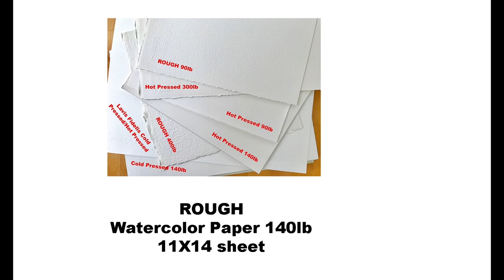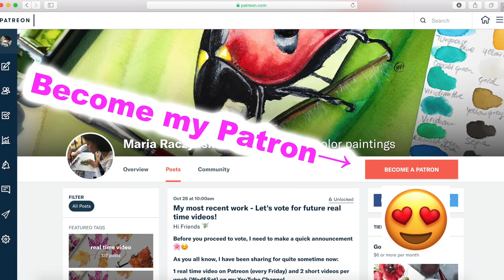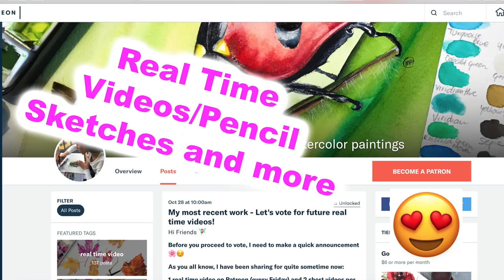Macaron and Raspberry Painting in Watercolor Desserts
1. For pencil sketches/real time videos please go 🌷(Please note: Not all YT videos become real time videos. My Patrons help me choose which paintings become future real time videos)
2. My Online Painting School: maria-raczynska.teachable.com 🌊

5. This painting:

*Holbein Watercolors in tubes: Cobalt Blue, Neutral Tint, Quinacridone magenta, Quinacridone Red, Bright Rose, Opera, Yellow Ochre

*Watercolor Paper: Rough Watercolor Paper 140lb 11X14

*Brushes:

Princeton Brushes:
Round 0 “Velvettouch”
Chisel Blender 2,4,6 “Velvettouch”

6. For all my Ladies that always ask: my nails are by Zoya, some of my favorite colors: Haruko, Leisel, Bar

7. Please keep in mind there's a setting on YT where you can adjust the speed of this video. Yes! you can slow it down ;)

▶︎▶︎▶︎▶︎▶︎▶︎▶︎COPYRIGHT NOTE:
1. My videos are copy protected, they are fully owned by me and they are not allowed for any download. Please NOTE: IT'S A COPYRIGHT VIOLATION TO CREATE YOUR OWN CHANNEL WITH MY VIDEOS, you are risking losing your google account.
2. My videos are for your personal enjoyment. So It’s ok to copy my art for your personal use as long as you are not trying to make money off of it. 🌹😍

3. If you post your copied work on any social media, please give me a credit stating it's a "copy of an original painting by Maria Raczynska" 😊 Just think of it this way.. if you created a painting and shared a video with everyone else, how would you feel if someone else was taking credit for it?😅